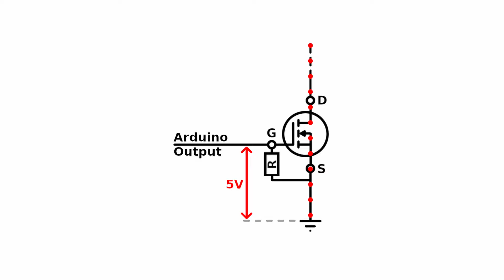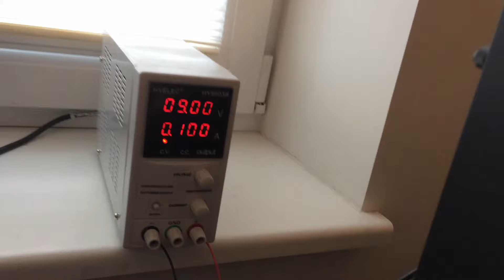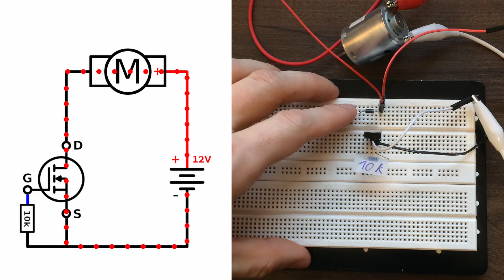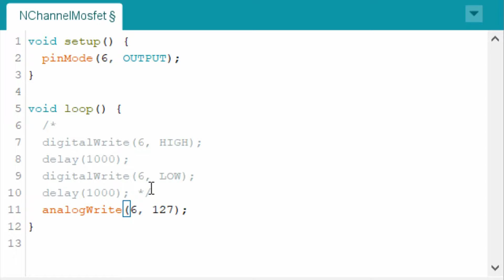N-Channel MOSFET as a Switch. Turn ON a 12V Motor with Arduino. (Step-By-Step Guide)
This is a tutorial about using an N-Channel Enchantment Type MOSFET as a switch to turn ON and OFF a 12V Motor.

UPDATE:
You should also add a 100-ohm resistor between the Arduino pin and the Gate terminal of the MOSFET. The MOSFET has a small capacitance that starts to charge/discharge when you switch the Arduino pin. This creates a short current spike that can be bad for the Arduino pin. Especially if you plan to do high-frequency switching.

I am using a 30N06L, but you can use some other logic level N-Channel Enchantment Type MOSFET.